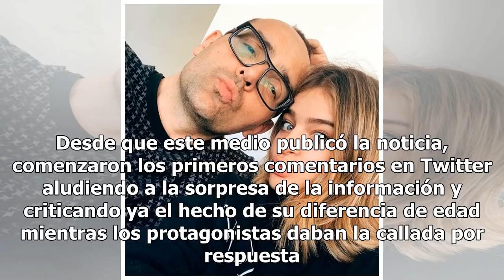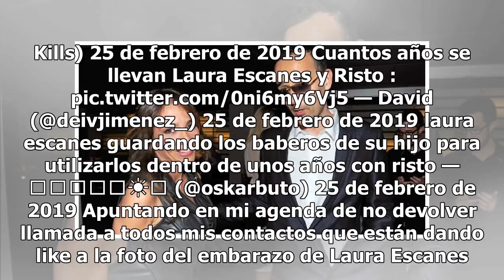Feroces críticas a Laura Escanes tras anunciar su embarazo de Risto Mejide